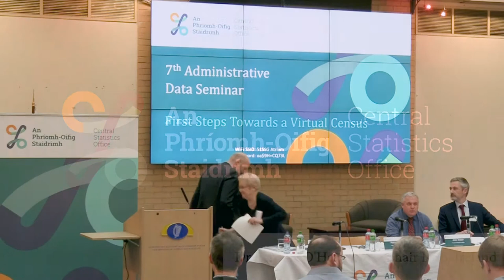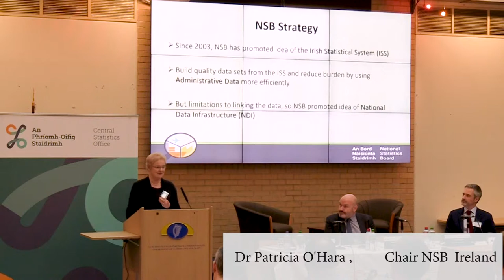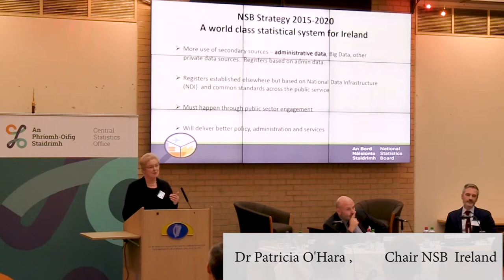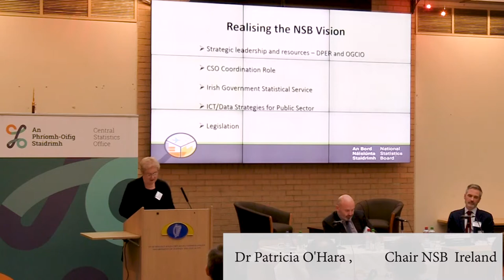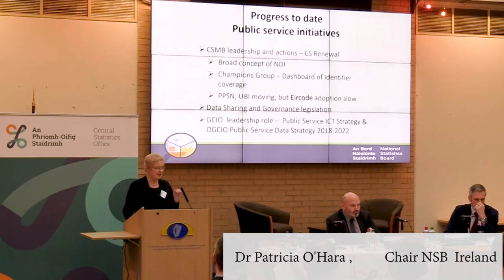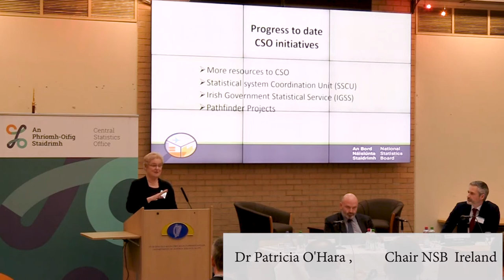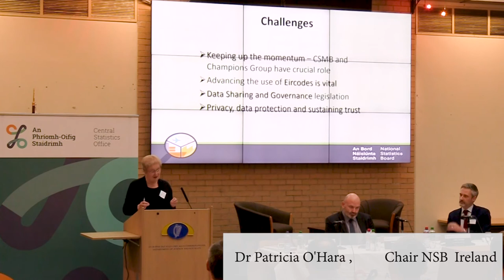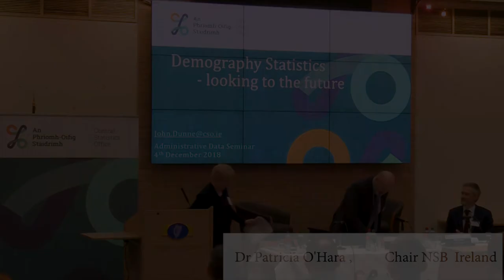Administrative Data - The National Statistics Board Perspective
Pat O'Hara (National Statistics Board) presents the perspective of the NSB on the benefits of having permanent unique identifiers in Administrative Data and the concept of a National Data Infrastructure